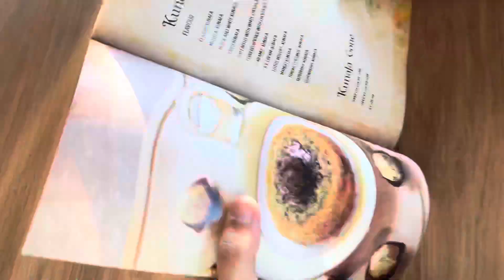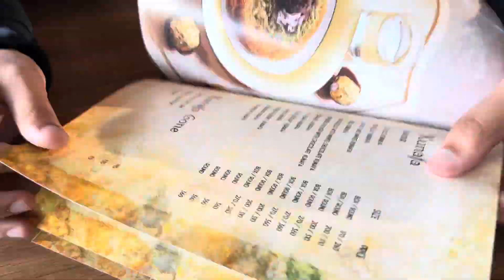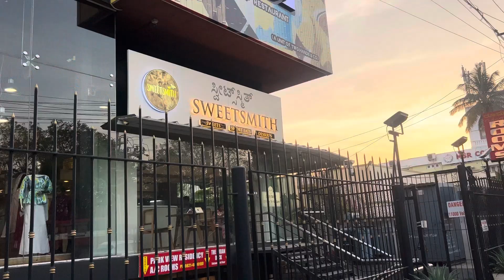Sweet smith ಗೆ ಹೋಗಿ ಸ್ವೀಟ್ ತಿನ್ಕೊಂಡು ಬಂದೋ ನೀವು ಹೋಗಿ ಟ್ರೈ ಮಾಡಿ ಇಷ್ಟ ಆಗಿಧಾಲ್ಲಿ ಸಬ್ಸ್ಕ್ರೈಬ್ ಮಾಡಿ ❤️